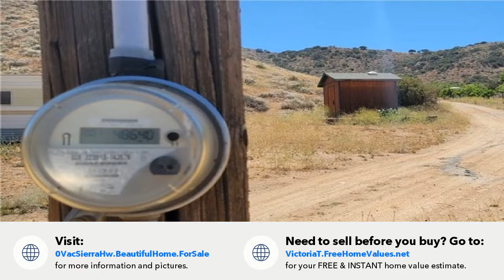0 Vac/Sierra Hwy/Dusty Drive, Agua Dulce, CA Presented by Victoria Taylor.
Contact Victoria Taylor for more information.

VIEW LOT!!! 2 wells and shared electric. ( see photos) ( SCE # 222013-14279) per seller. tremendous view and private road. Nice flat area for a huge home and yard. Good trees and views. RV's not included in sale.